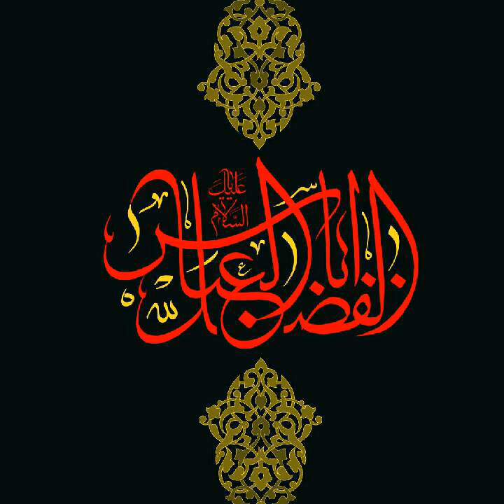Special music videos of Muharram